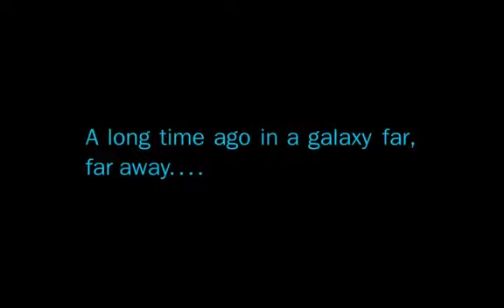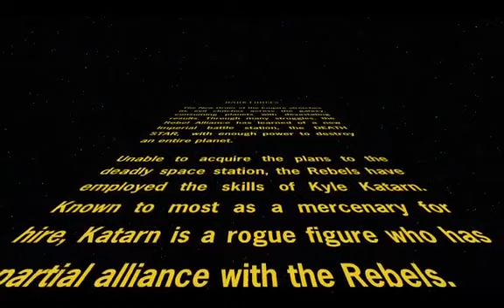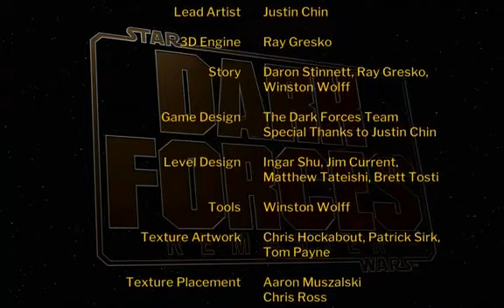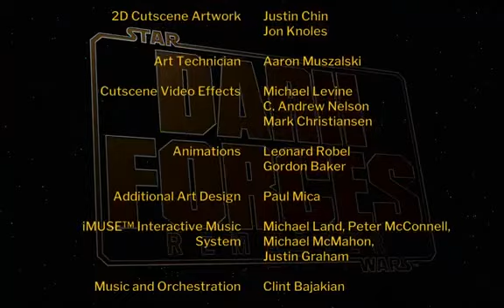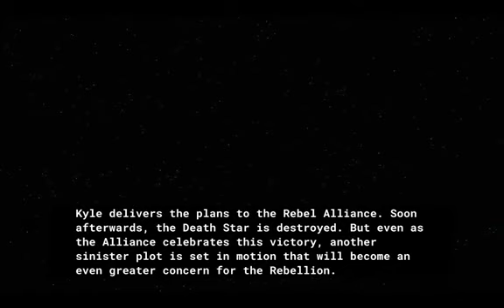Star Wars: Dark Forces Remaster Gameplay #1.(Steam-Deck/PC)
Gameplay Is For Educational And Entertainment Purpose